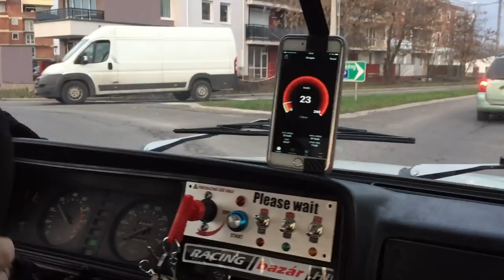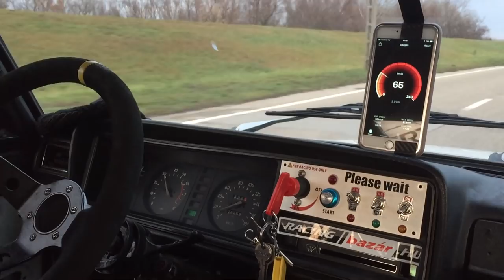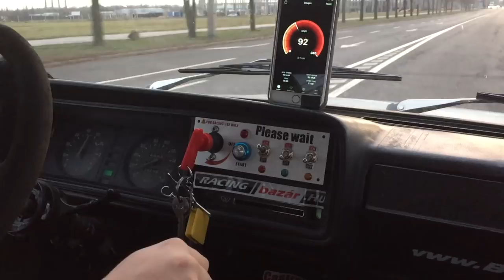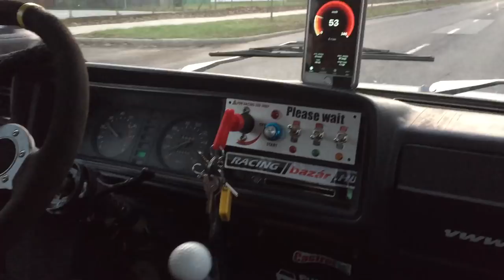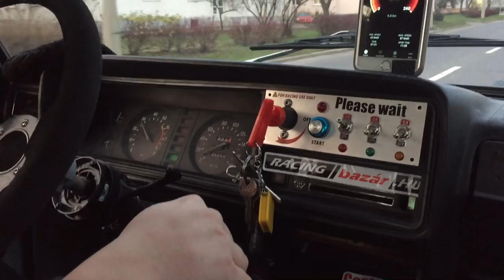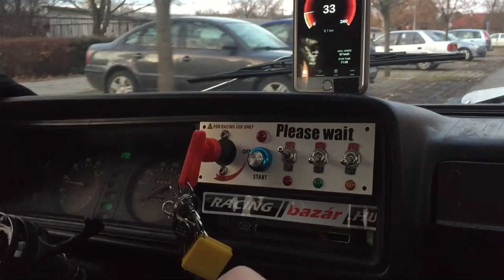Lada Tolókerekes váltó hang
Első kör a tolóssal, tudom elég bénák a váltások de ezt nézzétek el nekem :D, erősen szokni kell egy széria váltó után...
Gyári motor hosszú difi, nehéz elindulás..